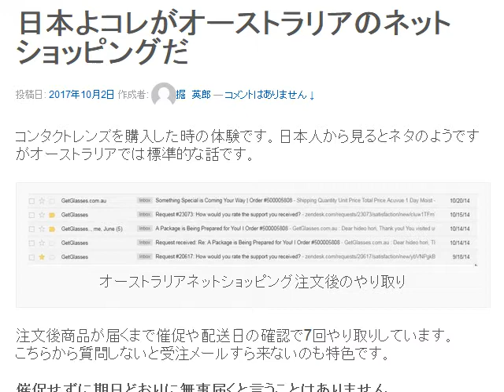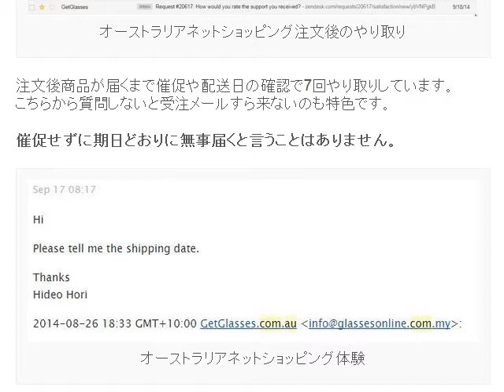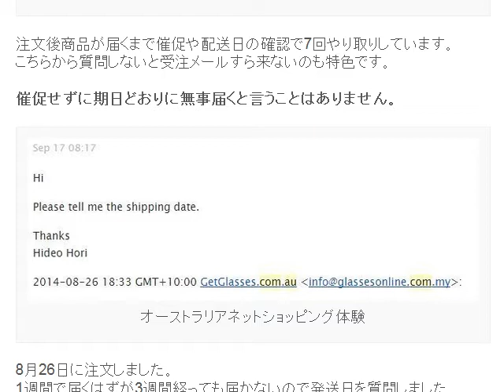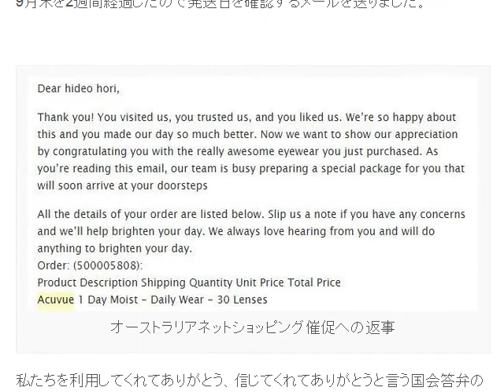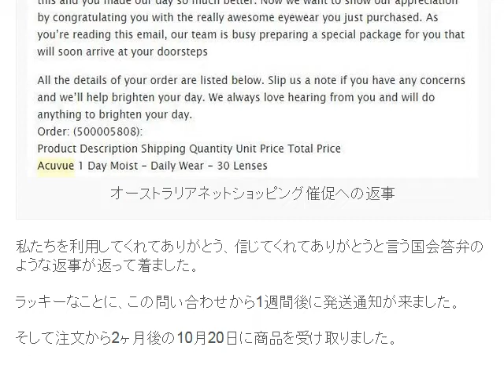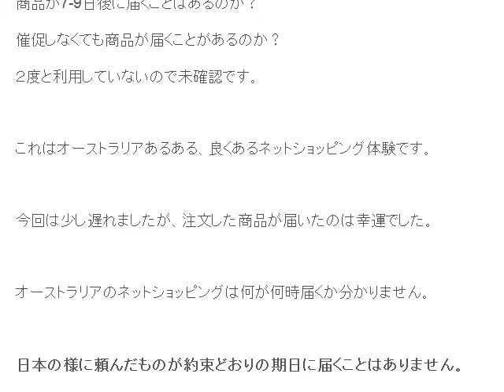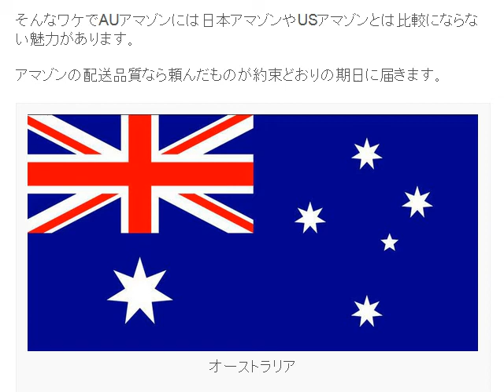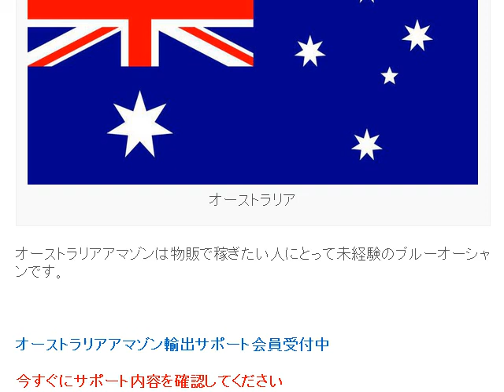オーストラリアのネットショッピング事情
1日10分で月10万円を稼ぐ! Amazon輸出ビジネスがわかる本　出版社:ソシム (2013/11/22)